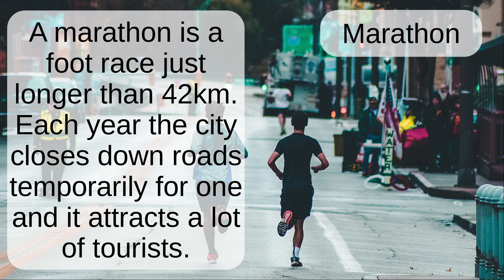Marathon: Word Pronunciation - Read Along (Australian Accent) Picture Dictionary English